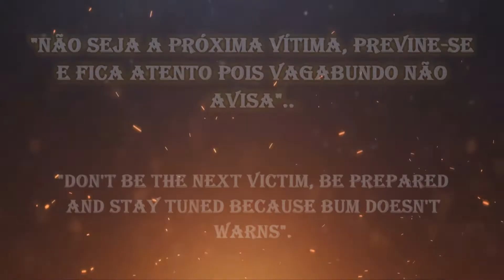Defesa Feminina: TESTES COM SPRAY DE GENGIBRE para Defesa Pessoal Fight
Como se defender com spray de autodefesa para se proteger contra agressores, neste vídeo falo sobre o spray de gengibre e o de pimenta onde são usado para defesapessoal para mulher e tb para defesa para homens, nas artesmarciais é aconselhado toda mulher usar um spray de gengibre como defesafeminina e usar objetos para defesa pessoal, vou mostrar uns testes já feito por mts pessoas onde a dor nos olhos foram grandes e não conseguiram abrir os olhos com o spray de gengibre.

Sou Diego Thomy (Artista Marcial) Lutador e Instrutor do Sistema tático Próprio conhecido como Mestre do Combate.

✔ Como procurar: @diegothomydt

CONTEÚDO DO VÍDEO:
COMO USAR UM SPRAY DE PIMENTA
SPRAY DE GENGIBRE PARA DEFESA PESSOAL
SPRAY DE GENGIBRE E SPRAY DE PIMENTA
DEFESA PESSOAL FEMININA
DEFESA PESSOAL PARA MULHER
COMO SE DEFENDER

Biografia Pessoal:

Sou (Mestre do Combate) minha marca!! Em Artes Marciais. Formado em Ed.Física. Faço vídeos sobre Lutas, Treinamento, Defesa Pessoal e Combate Tático com Arma de Fogo, Arma Branca, Tonfa, algemas e Situações Polêmicas em Briga de Rua e Contra Assalto.
Venha fazer parte da família Mestre do Combate!! Oss!!